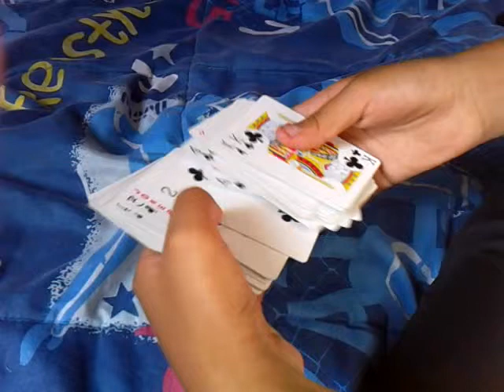Extraordinario truco de magia con cartas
Aprende este truco extraordinario